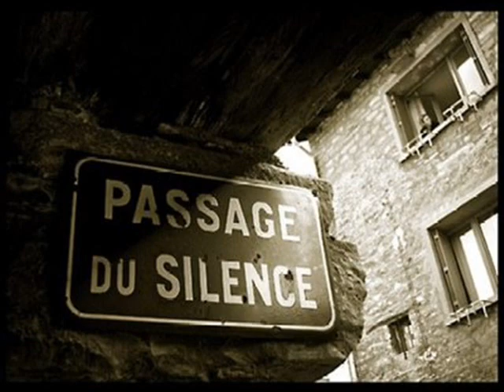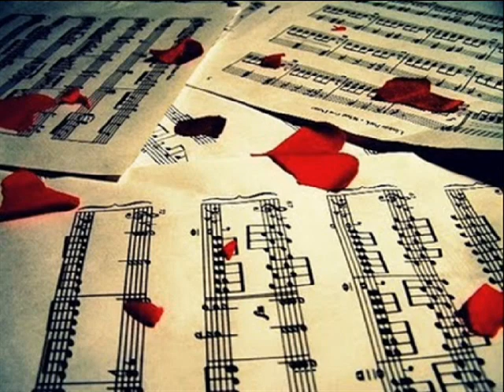El Mar de tus caricias - Sergio Dalma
Derrotados en tantas batallas inútiles, con las armas gastadas y el corazón, enterrado en el barro de tanta maldita palabra, que hiere y mata, adicta al dolor.

Deshojando una flor que se lleva el otoño, dividiendo la vida y el alma por dos, no reparto el silencio, me quedo con todo, quizás de este modo conserve la voz.

Y ahora solo somos dos desconocidos enredándose en el hilo que sujeta los sentidos, pero yo.. me quedo con el borde de tus labios, quizás no haya un camino mas azul, me quedo con el roce de tus manos, dime ¿Con que te quedas tu?

Derrotados
en tantas batallas estúpidas, con las ganas vacías y el corazón, tan llenito de espinas que duele decirlo, ay, que duele escribirlo en una canción.

Me quedo con el mar de tus caricias, que nadie me
 acaricia como tu, me quedo con el sol de tu sonrisa, dime ¿Con que te quedas tu? Dime ¿Con que te quedas tu?.